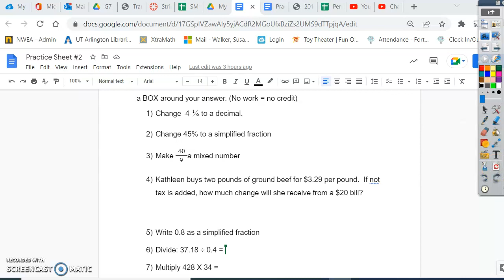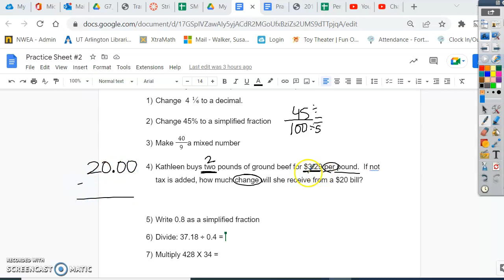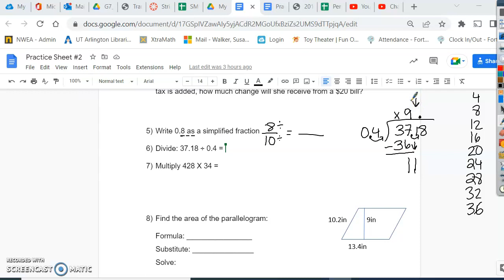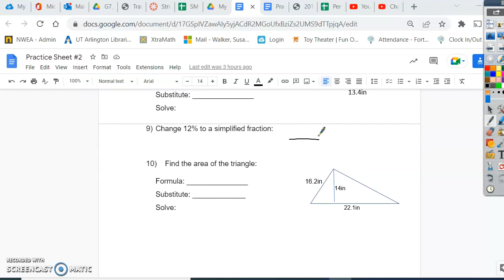PS#2 New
Practice Sheet #2 Video